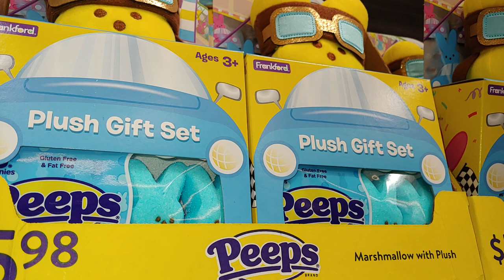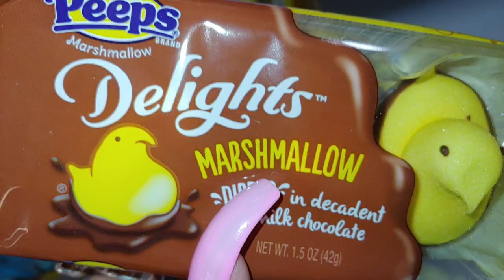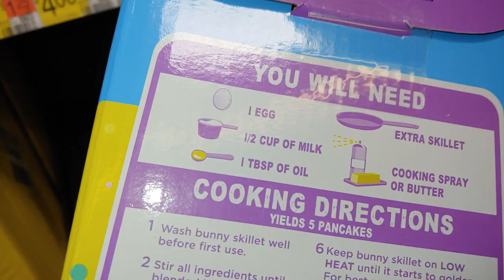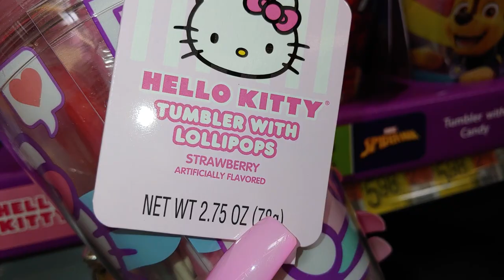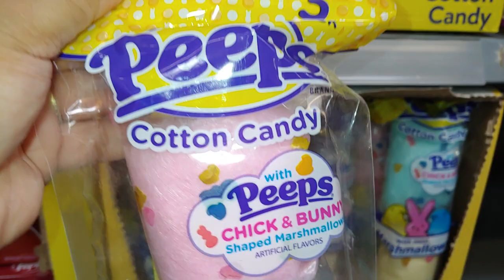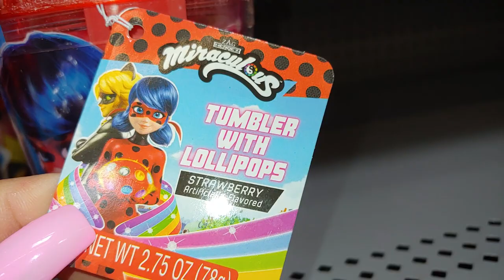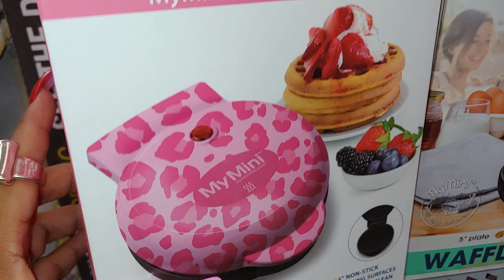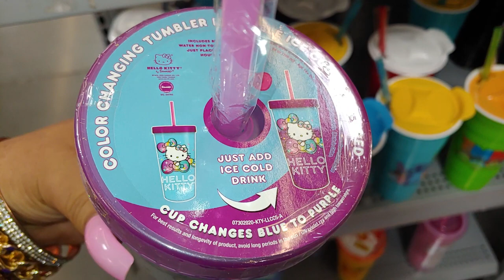WALMART EASTER PEEPS 2023/NEW HELLO KITTY!!!2-16-23#Peeps#Walmart#Easter